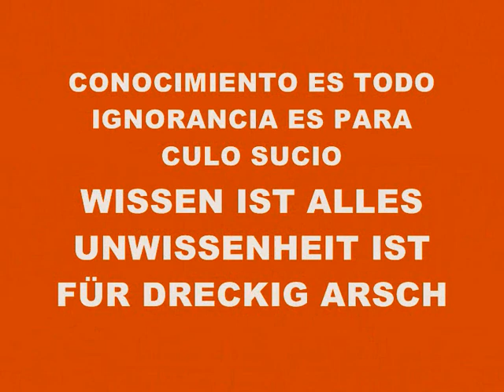MUSIC 924-SUPER WEIGHT-PRODUCED IN MY PLAYSTATION 2 MARVOK345